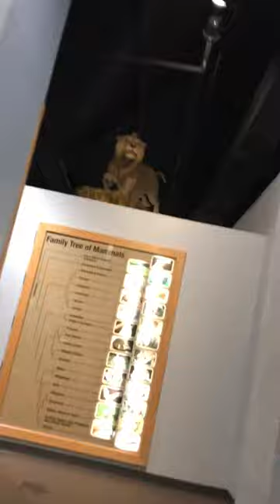Meet the Animals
Tour of the International Wildlife Museum part 1